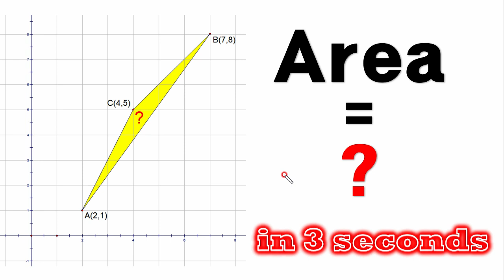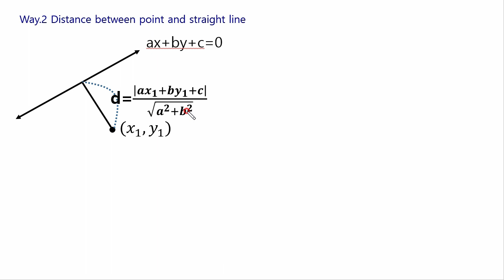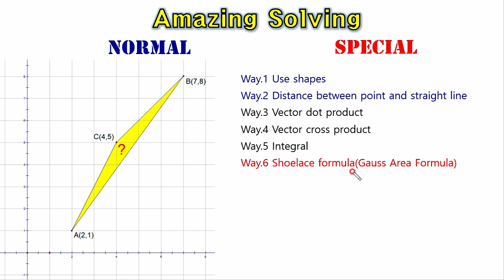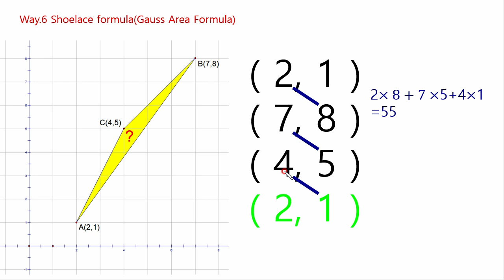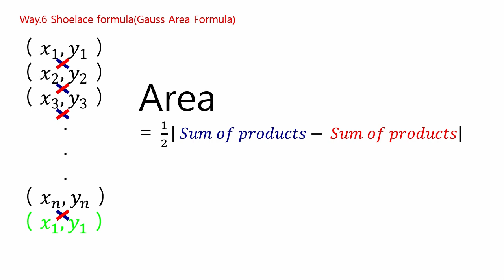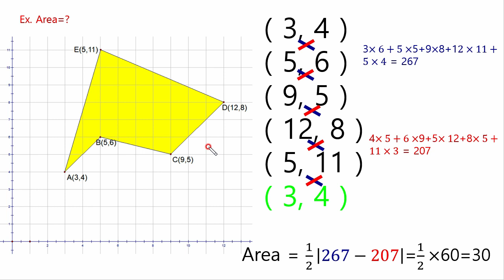Shoelace Theorem, Gaussian Area Theorem, Diagonal Theorem[신발끈공식,가우스의면적공식,사선공식] '다각형의 넓이' 쉽게 구하기)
'다각형의 넓이' 쉽게 구하는 방법[신발끈공식,가우스의면적공식,사선공식] 강의입니다.